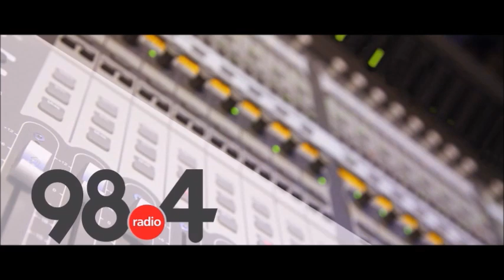Μεσημβρινό Δελτίο Ειδήσεων 31/1/2022